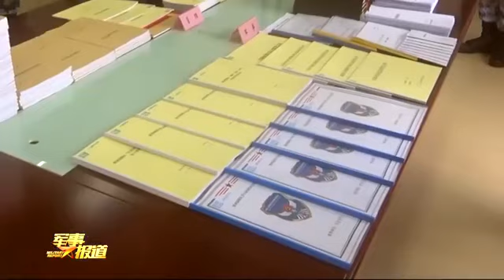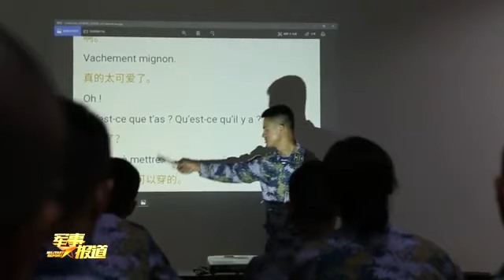Служба на китайской военной базе в Джибути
Небезынтересный репортаж китайского телеканала CCTV о повседневной службе китайских солдат и офицеров на военной базе в Джибути. Церемония поднятия флага КНР на базе в Джибути (Восточная Африка) состоялась в 8:00 утра 1 августа 2017 года. База построена для участия китайских военных в миротворческих операциях в регионе, а также для оказания гуманитарной помощи в Африке и Западной Азии. Помимо этого, на ней будут проводиться военные учения. Китай объявил о начале строительства военной базы в 2016 году. Первых военнослужащих на базу отправили 11 июля 2017 года. Всего на ней  служит свыше двух тысяч военных. Джибути — государство в Восточной Африке с населением около 740 тысяч человек. На территории страны уже действуют пункты обеспечения ВМС США, Франции и Японии.